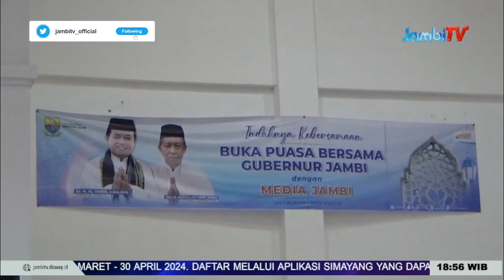BUKA BERSAMA MEDIA||GUBERNUR AL HARIS BUKA PUASA BERSAMA INSAN PERS SE PROVINSI JAMBI